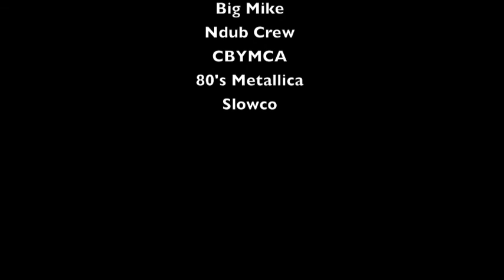Raw Liftin' 2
Sheiko prep, week 1 day 2.  A day of singles testing, keeping conservative in the 90-95% range.  Getting ready for 2013 Eastern Canadians after 3 passes through Sheiko CMS programming.